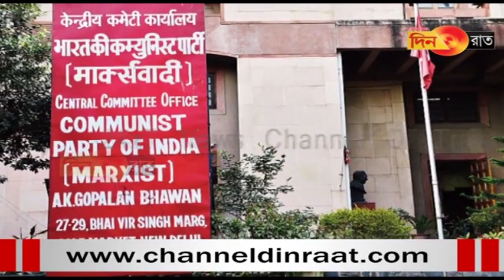ripura: vote khokjak mani narwk nani bagwi naikol mung rwdi commission, sanlai kha polit bureau